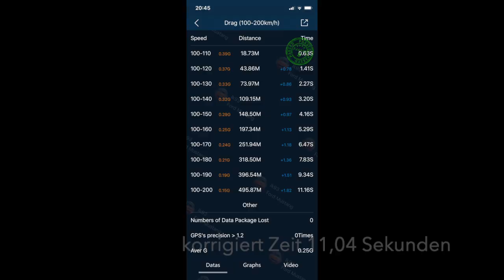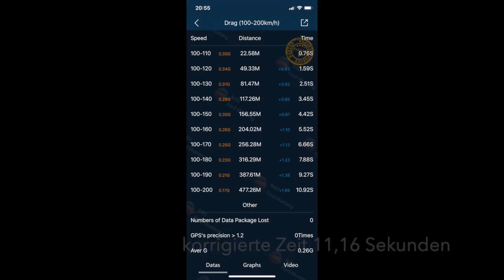Zeitenjagd 100-200 km/h / Mustang GT 2019 / 450PS / 10 Gangautomatik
Hey heute Messen wir mal einen Mustang GT 2019 Facelift Serie  Automatik.
Die Zeiten sind natürlich korrigiert .

Bis demnächst euer Quertreiber .